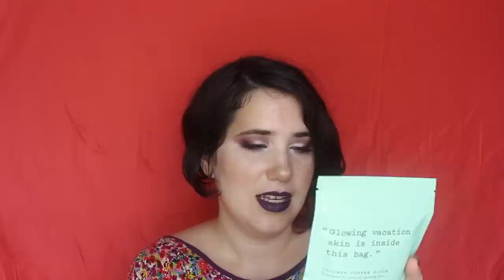השלל שלי מאיסטנבול והפתעה - makeup haul! Wet N Wild, Flormar, Golden Rose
היי וזה! עברו כמה ימים מאז שהעליתי את הסרטון התארגנות שלי שבו סיפרתי לכן על הטיול שלי לטורקיה, וכמובטח הנה השלל ה"צנוע" שרכשתי לי משם.
ראיתי מישהי שמה האשטגים בתיאור והחלטתי ללכת על זה.

רוצות לזכות בהגרלה?
תהיו רשומות לערוץ, תגיבו לסרטון הזה משהו נחמד ושאתן רוצות להשתתף, ותצרפו בבקשה את השם שלכן בפייסבוק או אינסטגרם או דרך כלשהי ליצור איתכן קשר :)

תישארו בקשר!

*הקוד נותן לכן הנחה של 5 דולר ולי קרדיט של 5 דולר לרכישה הבאה*

*מקנה לכן 10 שקלים צבירה ראשונית ולי קרדיט של 5 שקלים*

קישור לאתר שבו ניתן למצוא, בין השאר, מוצרים של ווט אנד ווילד עם משלוח לארץ:

|                 מוצרים שהזכרתי:                  |
* Flormar - Sculpting kit - 01
* Wet N Wild - Photofocus eyeshadow primer
* Wet N Wild - Eyeshadow palette - Petalette
* Wet N Wild - Megaglow highlighting powder - Blossom glow
* Wet N Wild - Megaglow highlighting powder - Precious petals
* Golden Rose - Velvet matte lipstick - 28
* Golden Rose - Velvet matte lipstick - 38
* Himalaya - Refreshing fruit mask
* Himalaya - Lemon honey foaming face wash
* Golden Rose - Ice Chic nail colour - 306
* Golden Rose - Rich Color nail lacquer - 48
* Flormar - Glitter nail enamel - GL10 Blackstar
* Amika - Nourishing mask mini
* Frank Body - Coconut coffee body scrub
* Sol de Janeiro - Brazilian Bum Bum Cream
* Kat Von D - Lock it setting mist
* Fenty Beauty - Gloss bomb - Fenty glow